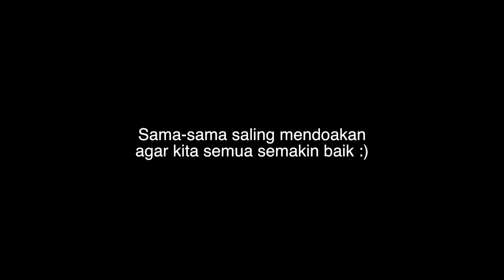VLOG DAN DRUMCAM EDISI SPECIAL NIKAH YOIQBALL & NANDA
1 desember 2019 akhirnya SAH! Terimakasih teman-teman yang sudah mendoakan. Semoga kalian juga selalu bahagia, lancar, sehat & kalau udah sukses semoga MENDAPAT JODOH YANG BAIK.. AMIIIINNNN..

Credit Tittle :
Video : @nihrwana
Foto : @Reds_creative
Catering : Nola Catering
Dekorasi : Nola Decoration
Venue : Gedung Kementrian Dalam Negri, Kalibata. Jakarta.
Make up : Emil Mirza
Sound System : BEN Sound

YOIQBALL SCHEDULE DECEMBER 2019 :
19 - Accounting fest, Universitas Pamulang w/ HIVI
20 - Cramsisco, Balai Sudirman Jakarta w/ HIVI
21 - Lokaswara, Jogjakarta w/ HIVI
25 - HUT Tangerang w/ HIVI
28 - AEON mall Garden City, Jakarta w/ HIVI
31 - The Breeze, BSD w/ HIVI

drumNDRUM adalah channel untuk kita mendapatkan lesson, tips, tricks dan pengetahuan tentang drum.

Membahas semua tentang drum, channel ini cocok bagi kita yang baru mempelajari drum, bagi para drummer yang ingin menjadi lebih profesional, juga tentunya bagi siapa saja yang suka dengan tayangan yang segar dan menghibur.

Setiap minggunya drumNDRUM akan memposting videonya pada hari Rabu dan Jumat.

Dipandu oleh para profesional drummer, drumNDRUM adalah partner drumming tebaik kita.

This is your place for drumming lessons, tips, tricks and experiences.
These all about Drum n Drum are not only made specifically for those who want to learn drums, but also for drum players who are on their way to being professional drummers, and everyone who seek for something fresh and entertaining.

Each week drumNDRUM will post its video on Wednesday and Friday.